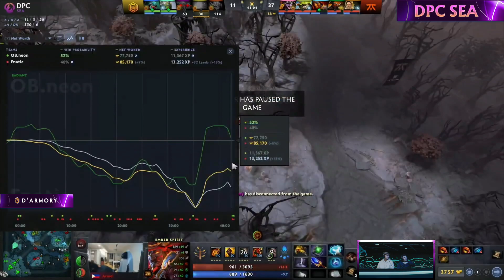Fnatic vs OB Neon Game 3 (BO3) | DPC SEA 2022 Tour 2: Division I